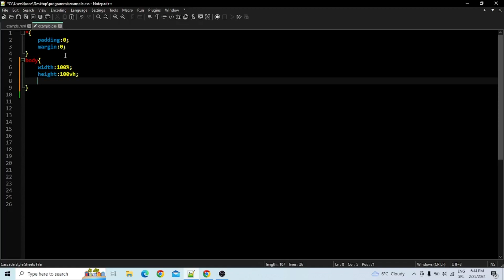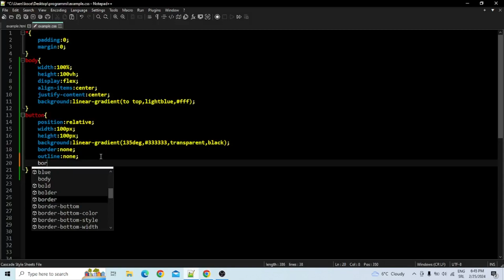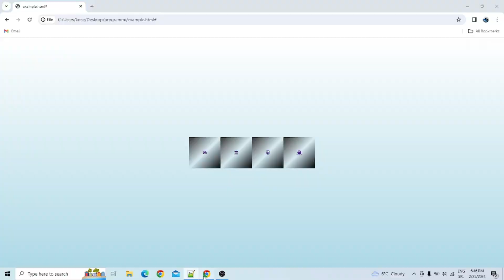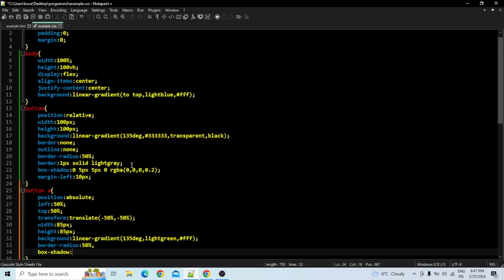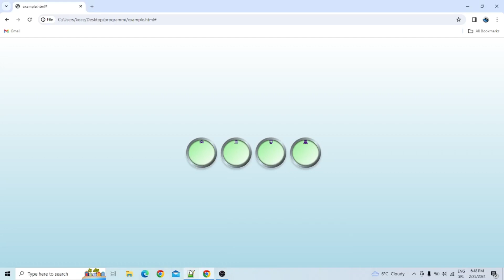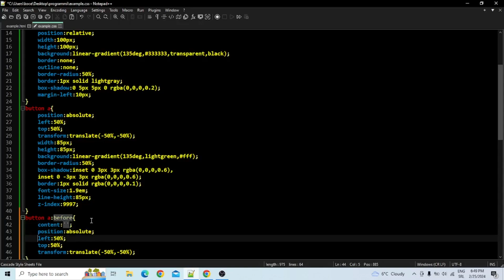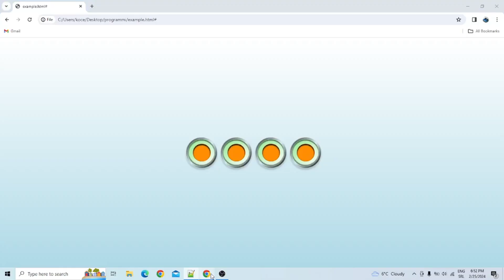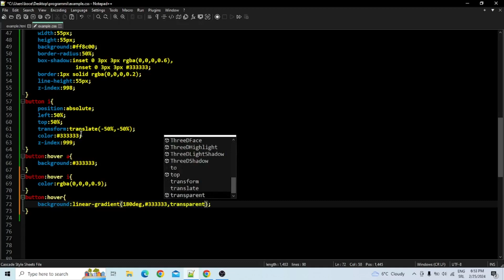How to Create Awesome Icon Buttons Using \HTML && CSS\...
Simple Create  awesome Button with Icon Using \HTML && CSS\...Simple Create Buttons with Icons Using \HTML && CSS\...

In this video tutorial, I showed how to make Buttobs with Icons   shadow.I using   css properties for this tutorial  and unsing HTML ,CSS..

Simple Buttons Icons